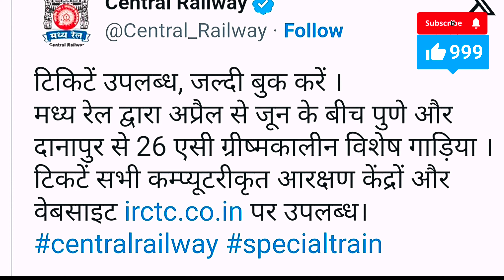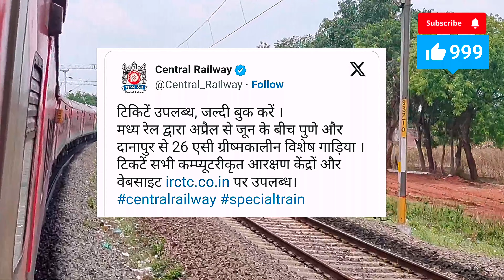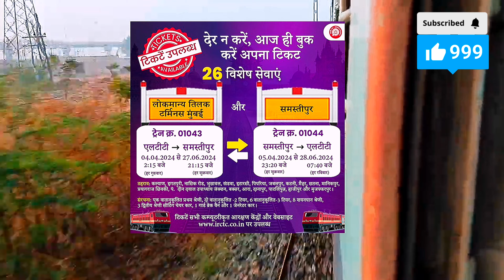28 जून तक UP, बिहार, महाराष्ट्र के लिए नई ट्रेनें। new trains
बिहार-यूपी से महाराष्ट्र के बीच 26 ग्रीष्मकालीन विशेष ट्रेनें चलाने का फैसला लिया गया है. मध्य रेलवे ने अपने आधिकारिक एक्स हैंडल से इनमें से कुछ ट्रेनों का शेड्यूल जारी किया है. जानिए रेलवे ने क्या दी जानकारी.

⏯️⏹️⏪ यहां लिंक पर क्लिक करें और अधिक वीडियो देखों 👇👇
📺आज़ादी के बाद UP में इस रुट पर पहली बार चलेगी ट्रेन, 20 नए रेलवे स्टेशन.👇👇

📺 2 फ़रवरी 2024 तक यह ट्रेने कॅन्सल रहेंगी, 2 February 2024 Train Cancelled. 👇

📺नए नियम रेल्वे के जनरल टिकट को लेकर, New Rules for Railway Unreserved / General Ticket.

3rd ac coach    3rd ac coach in train
ac 3 tier economy   3e class in train
3e coach kaisa hota hai   3 ac train journey
3 tier ac coach indian railways  3rd ac coach inside view  3rd ac  3rd ac economy ac 3 economy coach
3rd ac me khana milta hai kya   ac economy coach
thirdac coach in indian railways
train me 3e ka matalab kya hota hai
train  3 economy coach   3 tier ac
3a coach in train railway     special train 2024
special train for bihar  special train 2024 delhi to patna   special train 2024 bihar
pune to jammu train   new delhi darbhanga special train.   new delhi special train   new delhi clone special train
new delhi barauni special train
new delhi to patna special train
new delhi to bhagalpur special train
new delhi to bihar special train
new delhi to bhagalpur special train news
new delhi to mumbai train
kolkata se delhi kitna kilomiter hai
howrah to new delhi rajdhani express
kolkata to delhi train time
kolkata to delhi duranto express
howrah to delhi duranto express
sealdah new delhi rajdhani express 3ac
jammu tawi express   delhi to vaishno devi
mata vaishno devi special train
mata vaishno devi train new delhi to katra
mata vaishno devi train journey
mata vaishno devi train yatra
mata vaishno devi train ticket booking online
mata vaishno devi train vlog
mata vaishno devi train route
dehradun shatabdi express
dehradun kota ac express
dehradun se lucknow jaane wali train